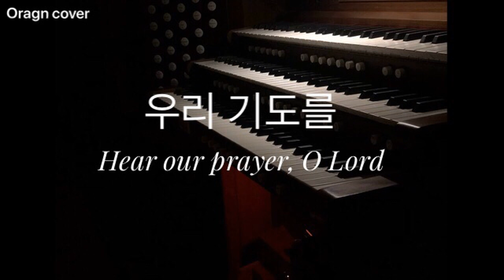HERE OUR PRAYER, O LORD | 우리 기도를